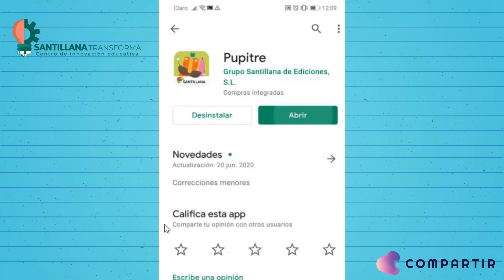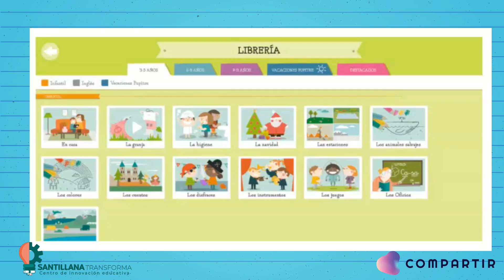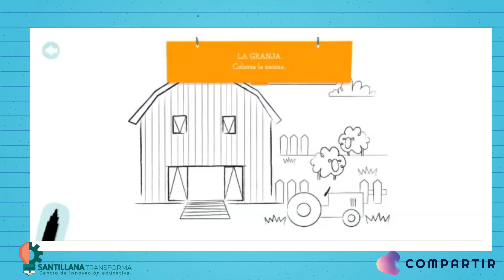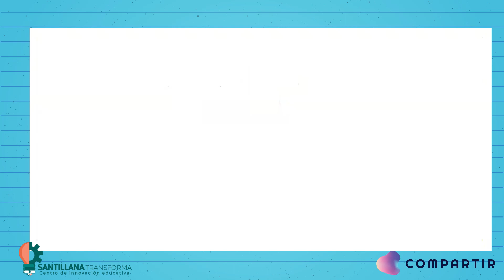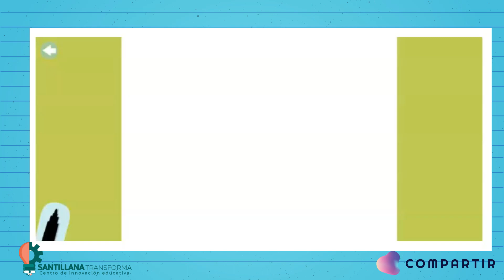Consejo de la semana ⭐🍎👶 PARVULARIA 2021 📱✨ App Pupitre de Santillana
LINK EN LA DESCRIPCIÓN